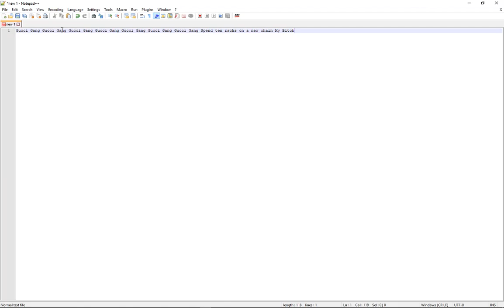gucci gang fastest type ever